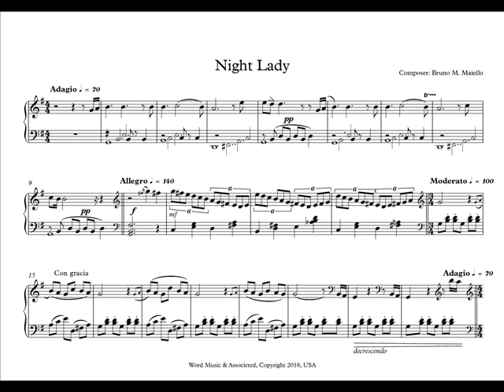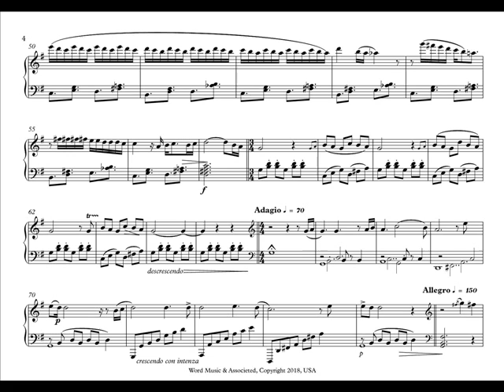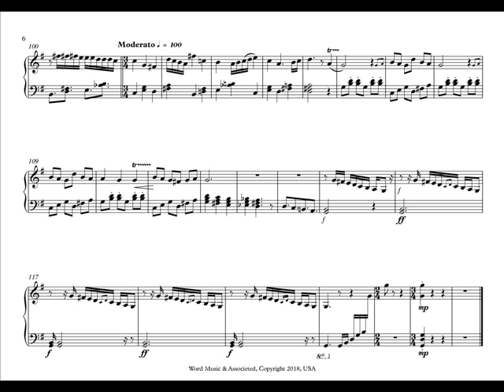Bruno M. Maiello - Night Lady (sheet score)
Suite for piano number 4. Composed by Bruno M. Maiello.
The main feature of the piece is that it has three very distinct movements within it. What makes it more entertaining to play the youngest apprentices of the piano.
Word Music & Associeted  Ⓒ 2018